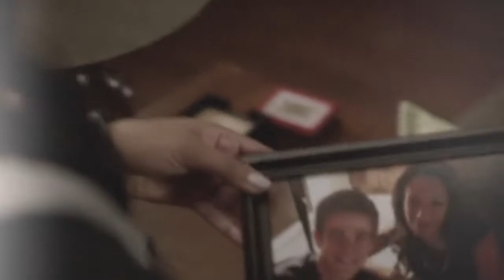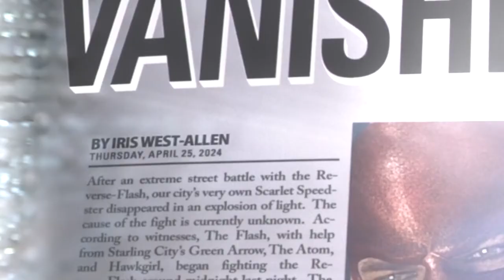Barry and Iris - Heart shaped wreckage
My first video of Barry and Iris

Thank you, much appreciated